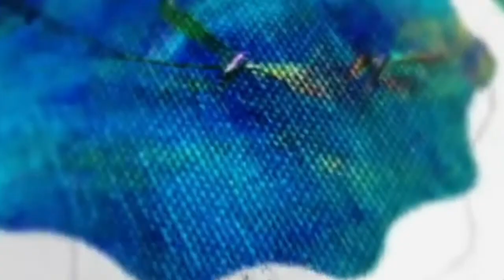18 years inside an Airport | Telugu | True stories | Filmbuff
Watch The Terminal movie on Netflix.